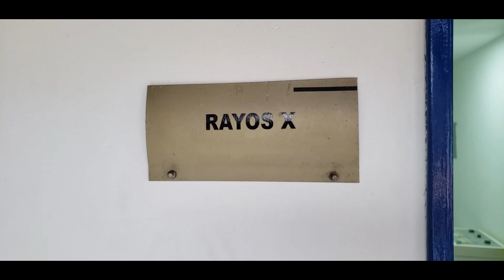Nuevo equipo de Rayos X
Salud | Con inmensa alegría compartimos esta magnífica noticia a toda la comunidad tamesina. Nuestra 𝗖𝗮𝘀𝗮 𝗱𝗲 𝗹𝗮 𝗦𝗮𝗹𝘂𝗱 - 𝙀.𝙎.𝙀. 𝙃𝙤𝙨𝙥𝙞𝙩𝙖𝙡 "𝙎𝙖𝙣 𝙅𝙪𝙖𝙣 𝙙𝙚 𝘿𝙞𝙤𝙨", adquirió un nuevo equipo de Rayos X, que ya se encuentra instalado y listo para el servicio de la comunidad.
Este es un moderno equipo con un sistema de radiografía digital, que proporciona soluciones de rayos X multifunción, de alta calidad. TámesisNosPertenece TuVidaEstáEnTusManos Hospital Támesis - Casa de la Salud